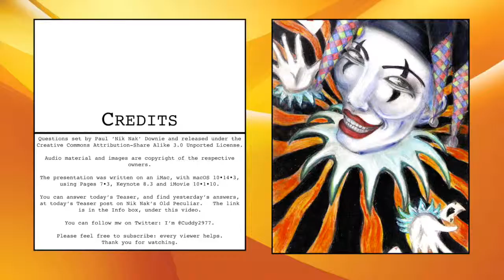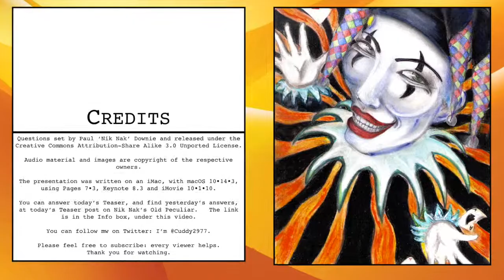27th February 2019 Teaser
This is the video for today’s Daily Teaser: to put in your answers, go to today’s Daily Teaser page at Nik Nak’s Old Peculiar,